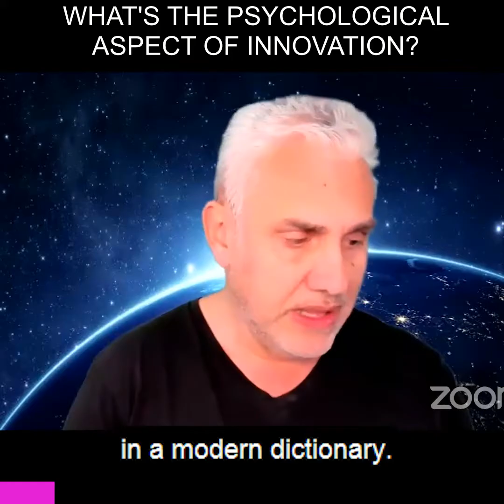TOM PANOS & LISA NOVAK - on winning Most Innovative Person In Real Estate 2020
First they laugh...then they copy